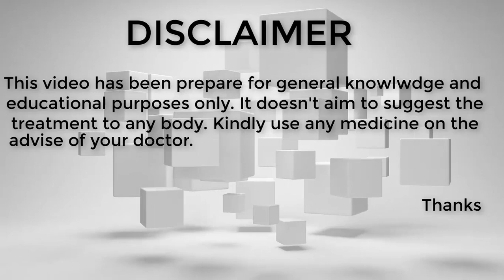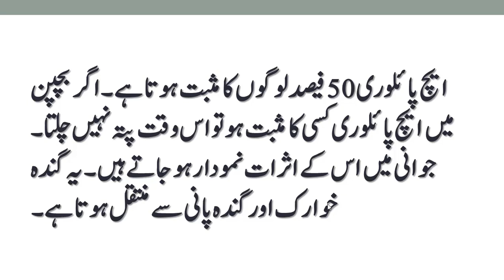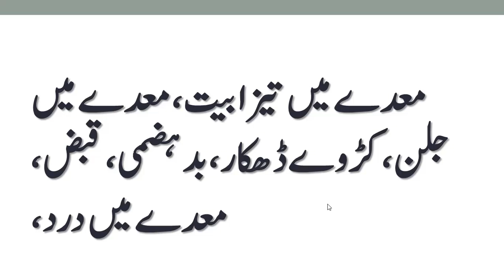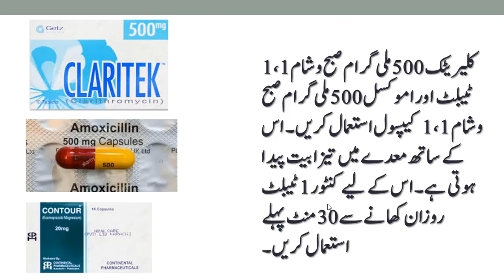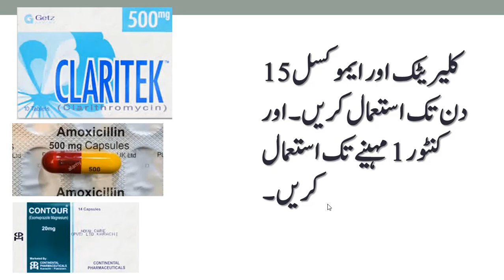What is h pylori bacteria in stomach in urdu | h pylori symptoms in urdu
H pylori is the abbreviation of Helicobactor pylori which is a bactaria that enters through mouth and reside in digestive tract of human body. It infects stomach or upper part of intestine. The H pylori infects a person in childhood but its symptoms are usually appear with the increase of age.